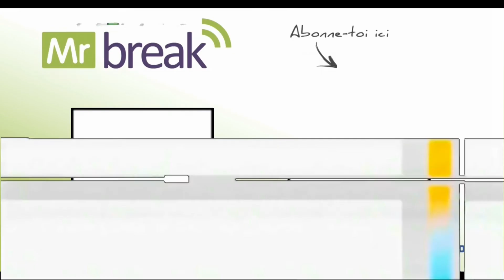Dragon Ball Legends - MULTI INVOCATIONS !!! | Mr Break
Un petit tour sur notre site pour nous soutenir, c'est gratuit et sympa

Dragon Ball Legends - MULTI INVOCATIONS !!!